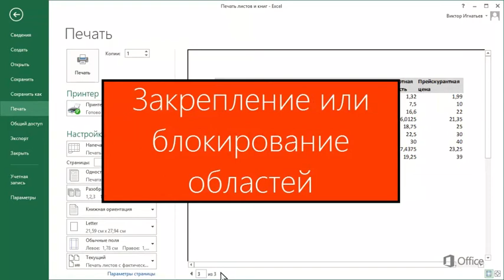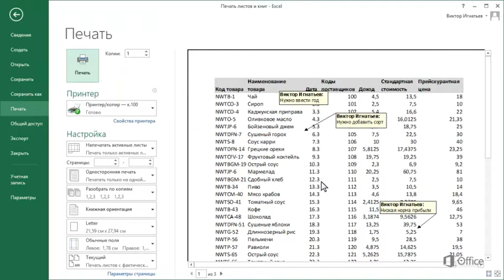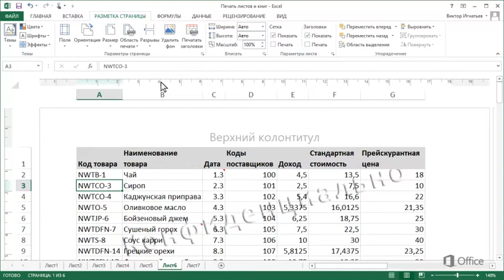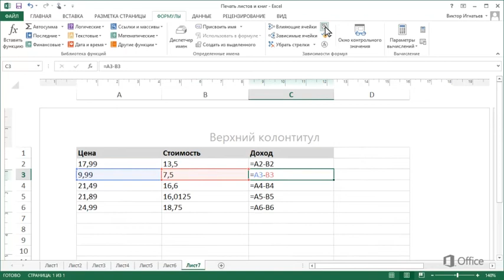Microsoft Excel 2013 | Печать заголовков, линий сетки, формул и других элементов